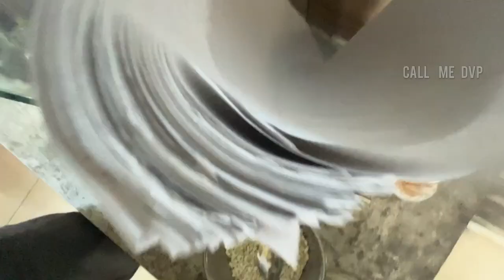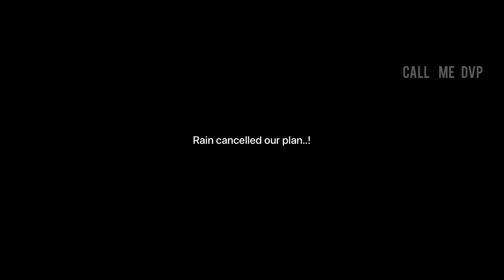Ate Nutakki Biryani after 4years😋 | klu’s Fav | Feeling nostalgia…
We went to Nutakki Subhani Hotel which was very well known in Nutakki and this is all about that vlog.
Credits:
Track: Ithade song from Premisthe
Source : Aditya Music and Aditya video